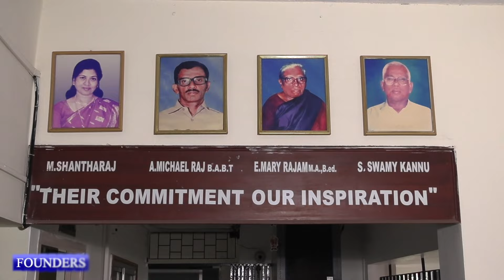Virtual Tour- Experience the culture at St. Britto's Academy!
"Welcome to the St. Britto's Academy Virtual Tour 2024! Explore our holistic approach with over 100 best practices across 8 domains. Discover how we blend academic excellence with leadership and humanity, shaping well-rounded future leaders. Take the tour now and see what makes our school unique!